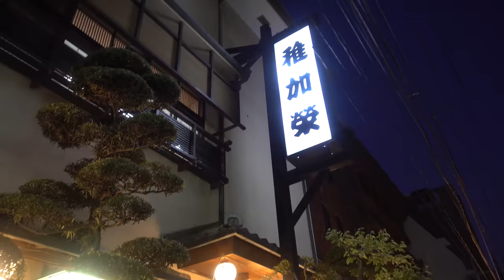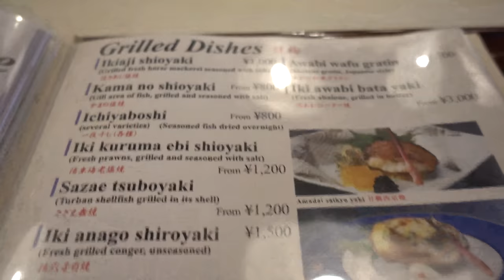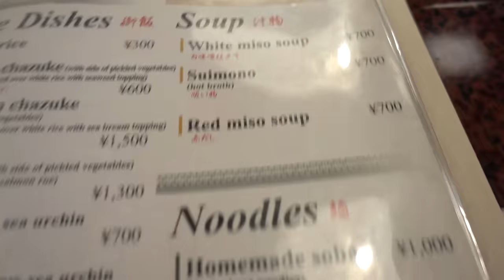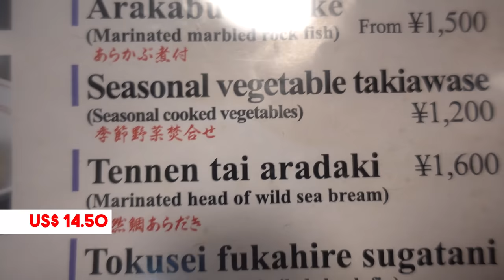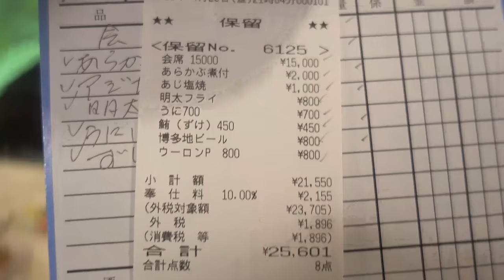Mind Blowing SEAFOOD in Fukuoka Japan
First night in Fukuoka, and I am starving. I went to a seafood restaurant where they have the fish takes right in front of you, and serve your food freshly caught.